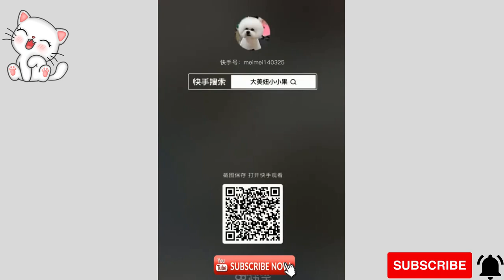Funny Dogs and cute pets videos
This channel is making for only funny videos and cute cats. So please, you don't skip your smiles

The secret life of pets

Lucky pet formulas for life

Pet Gear NO-ZIP stroller, push button zipperless Dual Entry

The ultimate Health & Guide

Feeding Dogs: The science Behind the dry versus raw Debate

Best & Quality food for dogs

The complete dog breed Book New Edition

Best & Quality food for Cats

How to speak cat A Guide to Decoding Cat Language